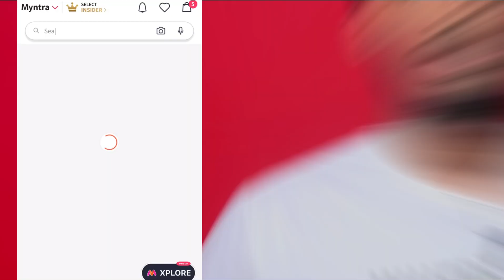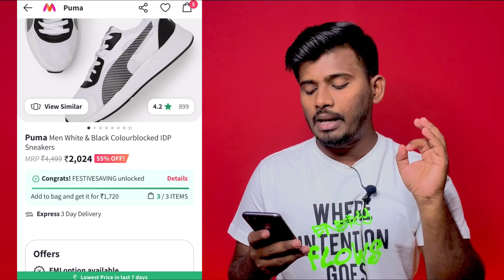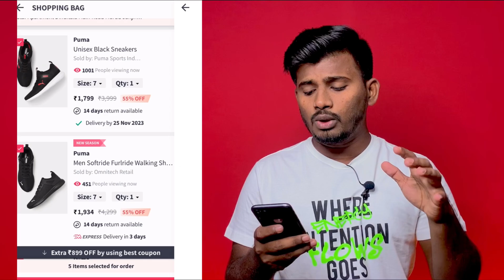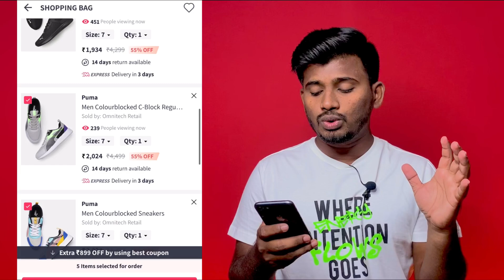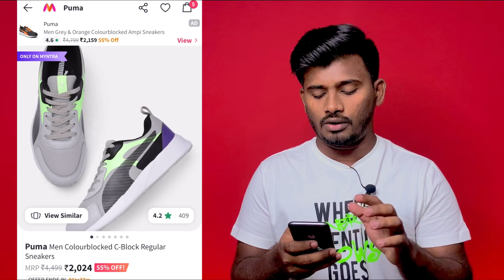🔥5 Best Puma Shoes/Sneakers For Men 2023 | Puma Running/Casual Shoes |RAFIQUE SAYYED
1. Puma Men White & Black Colourblocked IDP Sneakers

2. Puma Unisex Black Sneakers

3. Puma Men Softride Furlride Walking Shoes

4. Puma Men Colourblocked C-Block Regular Sneakers

5. Puma Men Colourblocked Sneakers